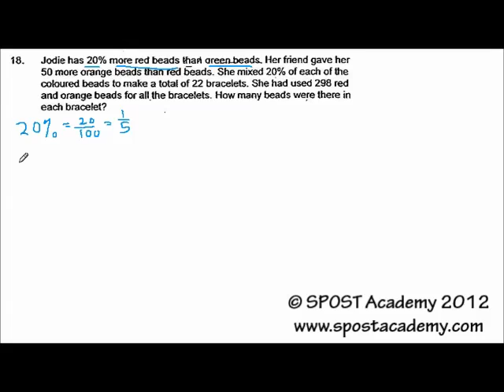P6 Maths Catholic High Prelim Qn 18